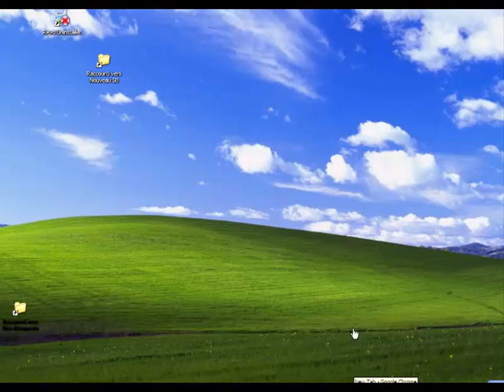download and install sharp MX-2600N copier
This video show the correct and safety way to download the right Sharp MX-2600N driver
This is the link that appears above:
Just right in the contains term case the world 2600N or 2600
or mx2600
and uncheck all documents type but drivers if you need drivers only.
select your operating systems in the list and choose PCL6 in the Emulations list to facilitate to find your correct drivers.
click find, wait a little bit and scroll down to find a list
click on download button in the top of the list.
after downloading click two time on the file and follow steps to install it.
you can check the complete installation by going in start button, printer and fax, and finally you find your copier or printer ready to use.
the link above is useful to download most of sharp copier or printer model such as:
MX-2300G  AR-160 MX-2300N  AR-161 MX-2301N MX-2600G MX-2600N MX-2700G AR-200 MX-2700N AR-205 MX-3100G  MX-B381 MX-3100N  MX-B382 MX-3500N MX-B382SC MX-3501N  MX-B401  MX-4110N  MX-B402 MX-4111N  MX-B402SC MX-4112N MX-M160 MX-4500N MX-M160D MX-4501N  MX-M160DK MX-5110N MX-M200DK MX-5111N MX-M200D MX-5112N MX-M282N MX-C310 MX-M283N MX-C311 MX-M350N MX-C312  MX-M350U MX-C380  MX-M362N MX-C381 MX-M363N  MX-C382SC  MX-M363U MX-C400 MX-M450N MX-C400P MX-M450U MX-C401 MX-M452N MX-C402SC MX-M453N MX-M453U MX-M502N MX-M503N MX-M503U MX-M550N MX-M550U  MX-M620N  MX-620U MX-700N MX-700U